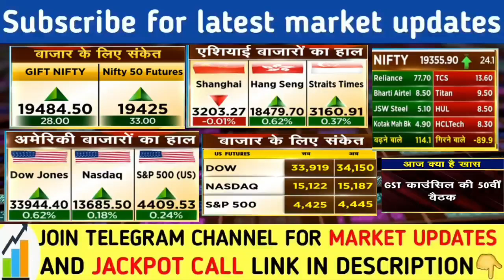आज सुबह के भयंकर संकेत | Dow Jones Sgx Nifty Nikkei Kospi Hang nasdaq latest news | Nifty Banknifty